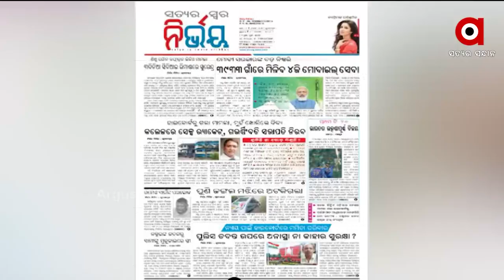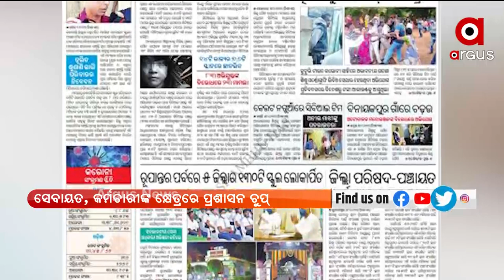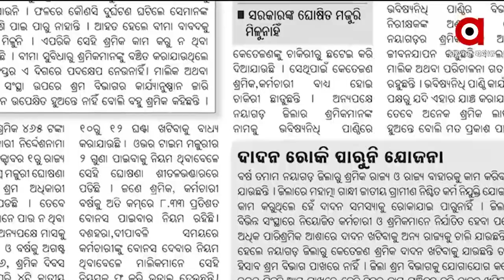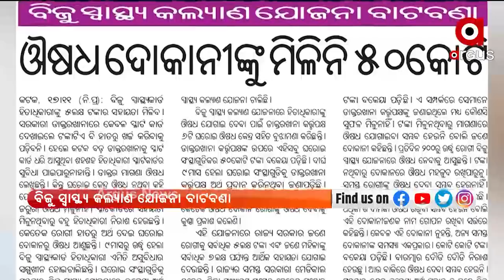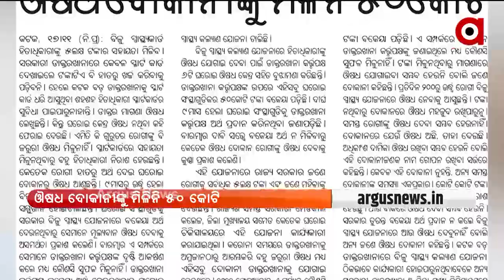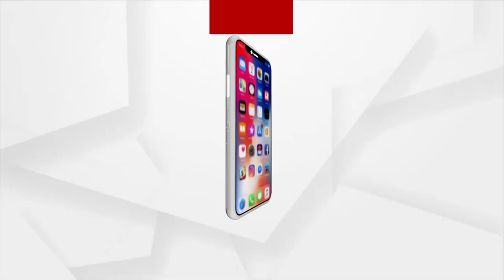SATEJ SAKALA | 18 NOV 2021 | Argus News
+ ଆଜି ସିଡ୍‌ନୀ ଡାଏଲଗ୍‌ରେ ଦୀକ୍ଷାନ୍ତ ଭାଷଣ ପ୍ରଦାନ କରିବେ ମୋଦି

+ ନ୍ୟୁଜିଲାଣ୍ଡ ବିପକ୍ଷ ପ୍ରଥମ ଦିନିକିଆରେ ଭାରତର ରୋମାଞ୍ଚକର ବିଜୟ

+ ଜାମ୍ମୁ କାଶ୍ମୀରରେ ସୁରକ୍ଷାକର୍ମୀଙ୍କୁ ବଡ଼ ସଫଳତା

+ କୋଭିଡ୍ ଟିକାକରଣରେ ପୁଣିଥରେ ଭାରତର ରେର୍କଡ

+ ରାଜ୍ୟରେ କମୁନି ଶିକ୍ଷୟତ୍ରୀ ମମିତା ମେହେର ହତ୍ୟାକାଣ୍ଡ ତାତି

+ କାମ ଦେଲାନି ବିଜୁ ସ୍ମାର୍ଟକାର୍ଡ

+ ଆସନ୍ତା କାଲି ସ୍ଥଳଭାଗ ଛୁଇଁବ ବଙ୍ଗୋପ ସାଗରରେ ସକ୍ରିୟ ଲଘୁଚାପ

+ ଆଜି ପବିତ୍ର ପଞ୍ଚୁକର ଆଜି ଚତୁର୍ଥ ଦିନ